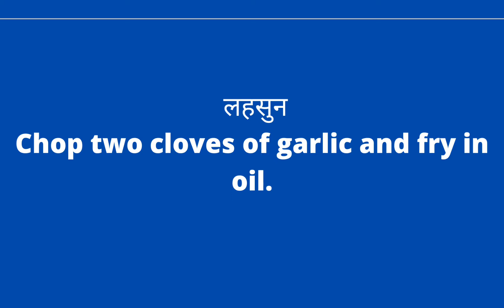What is the Meaning of Garlic?